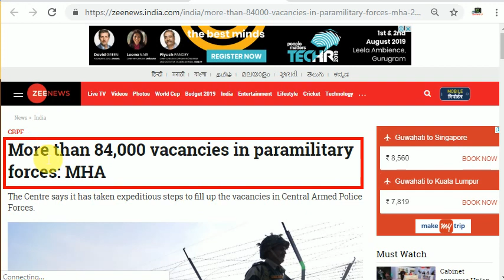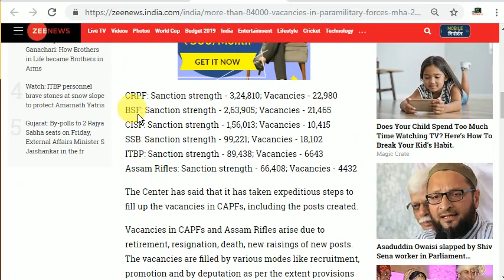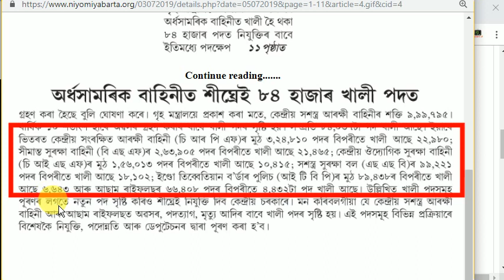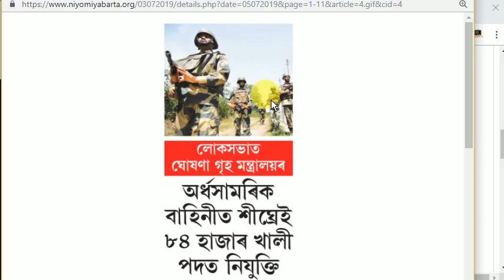CRPF, BSF, CISF, SSB, ITBP, Assam Rifles | 84000 Vacancy coming | Latest Update | EduCareGK